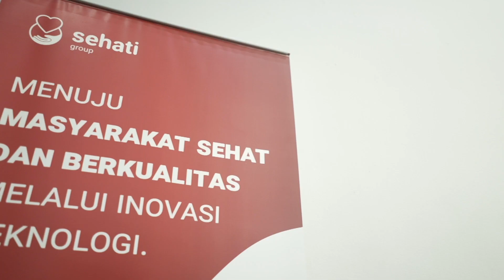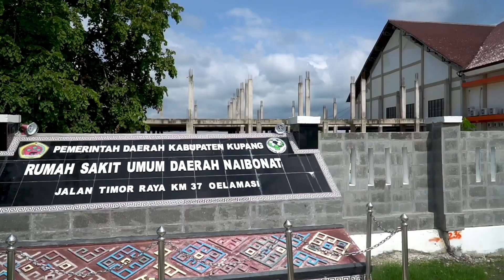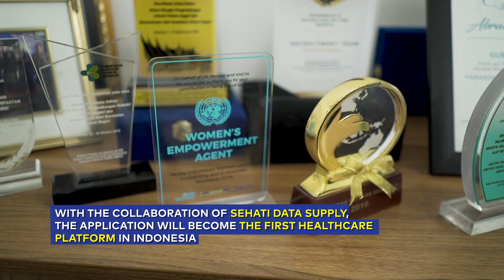[500 Startups Video] Sehati TeleCTG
Sehati TeleCTG menjadi salah satu startup terpilih yang ikut dalam program akselerator ImpactAim Indonesia yang diinisiasi oleh UNDP,  tahun 2019 lalu.

Sembilan startup yang ikut dalam program ini adalah KitaBisa, iGrow, Tech Prom Lab, Qlue, Sampingan, Mycotech, Indexa Law dan InfraDigital Nusantara.

Dalam program ini, startup mendapatkan serangkaian pelatihan dalam peningkatan usaha dan pengukuran pengaruh.